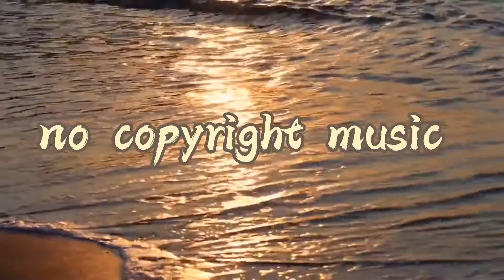|Sunset dream-cheel|no copyright music youtube library.